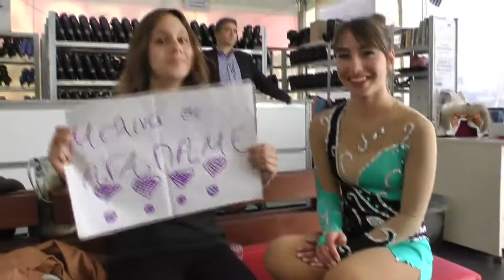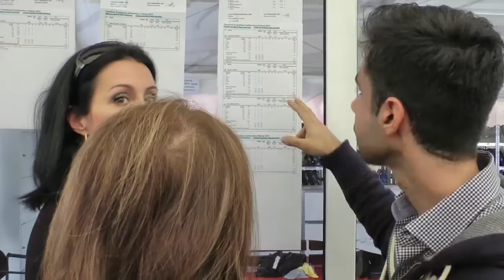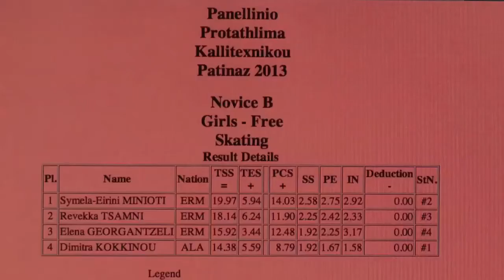kallitechniko patinaz - Melina Minioti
Πανελλήνιο πρωτάθλημα καλλιτεχνικού πατινάζ 2013, κατηγορία Novice B Girls - 1η θέση Μελίνα Μηνιώτη